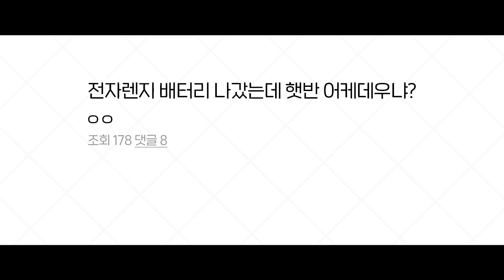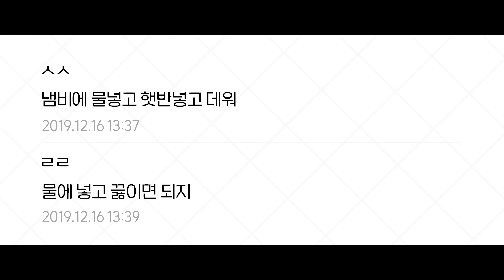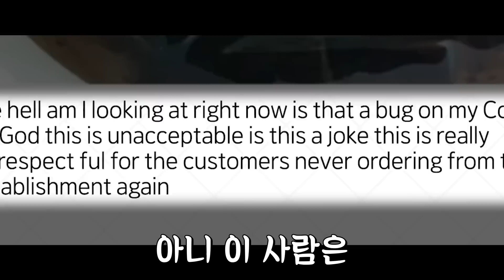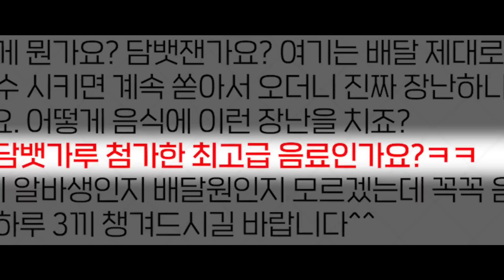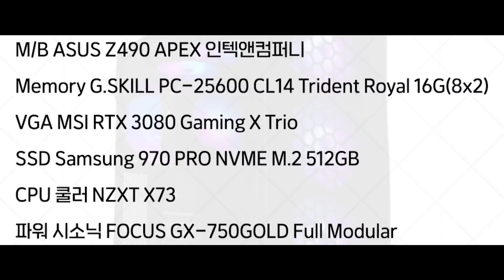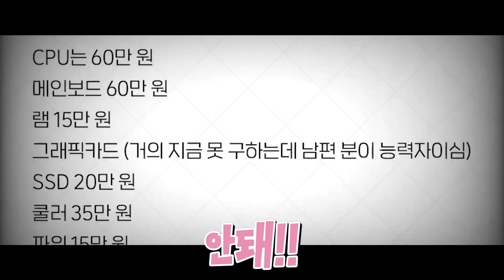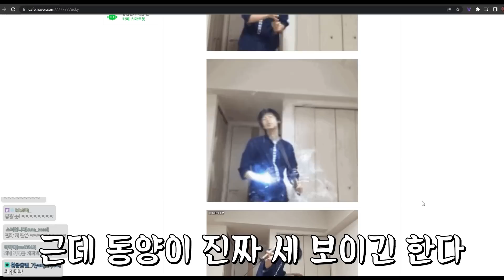외국인이 한국 음식을 먹는 방법